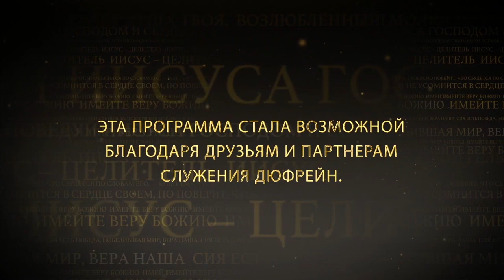ЗНАТЬ ЕГО. №1 «Иисус — Целитель» (69)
В этом выпуске Нэнси Дюфрейн проповедует на тему «Знать Его».

В настоящую эпоху нужно позаботиться о том, чтобы при всем величии плана, мы не забыли о величии автора этого плана. Чтобы мы проводили время с Ним, а не только в изучении принципов. Все основано на общении, не на силе, но на общении с тем, у кого сила.
Необходимо отцентрировать себя. Легко погрузиться в то, во что мы верим. Но совсем нетрудно верить, когда ваш взгляд, ваш фокус на Нем. Верить легко, когда вы видите лишь Его.